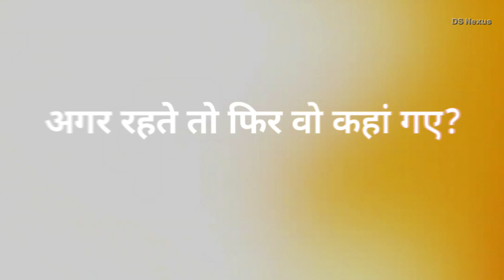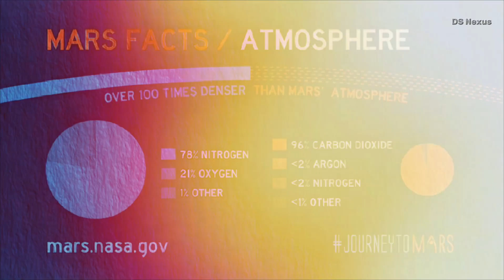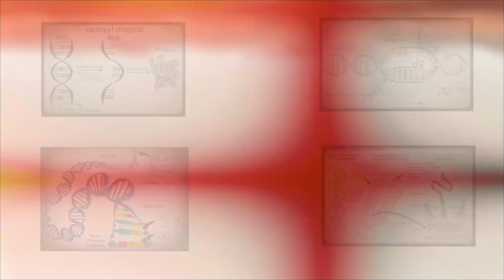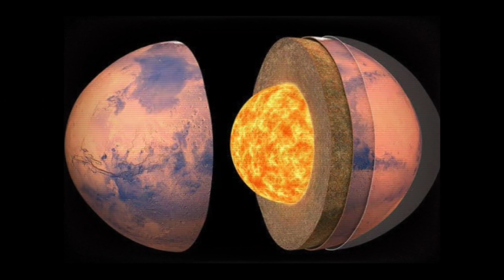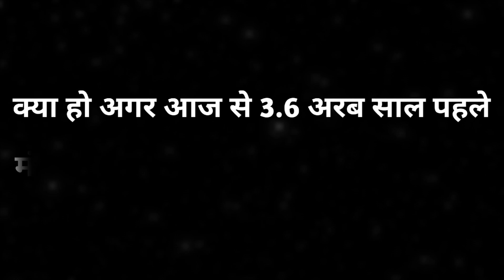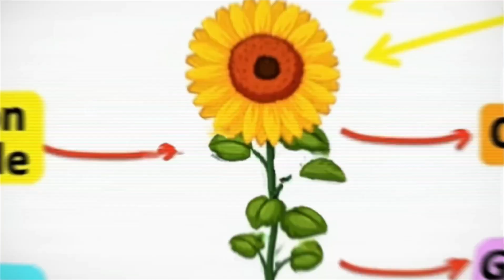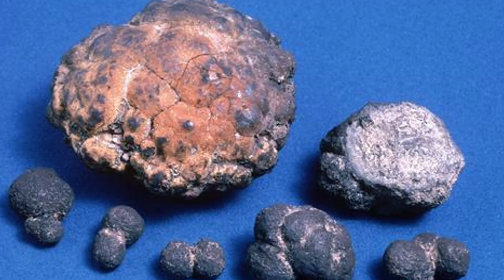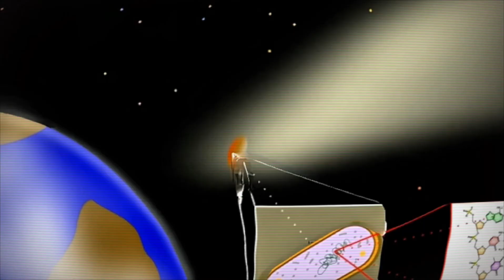What If Humans Lived on Mars? The Dark Oxygen Scenario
क्या इंसान मंगल ग्रह पर रह सकते हैं? Elon Musk और NASA मंगल पर इंसानी कॉलोनी बनाने की कोशिश कर रहे हैं, लेकिन क्या यह संभव है? 3.6 अरब साल पहले मंगल पृथ्वी से भी ज्यादा जीवन के अनुकूल था, लेकिन फिर ऐसा क्या हुआ जिससे वहां जीवन खत्म हो गया?

इस वीडियो में हम मंगल ग्रह के अतीत, वर्तमान और वहां इंसानी बस्तियां बसाने की संभावनाओं को विस्तार से समझेंगे।
- मंगल पर कभी पानी, हवा और बारिश थी, तो वहां जीवन क्यों खत्म हुआ?
- मंगल का वातावरण और जलवायु आज कितनी कठोर है?
- क्या मंगल पर पहले कभी इंसान जैसे जीव रहे होंगे?
- क्या मंगल से जुड़े कुछ गुप्त रहस्य हमारे अस्तित्व को बदल सकते हैं?

इस वीडियो में एक ऐसा खुलासा होगा जो आपको सोचने पर मजबूर कर देगा! पूरा वीडियो देखें और अपनी राय कमेंट में जरूर दें।

What if human lived on Mars?
Does any life live on Mars?
Is there any life on Mars now?
What happens in life on Mars?
Will Life on Mars return?
How long will a person survive on Mars?
Why did Life on Mars stop?
Will there be Life on Mars in 2050?
Is there oxygen on Mars?
Can humans survive Mars?
Can we breathe in Mars?
Can Mars support life?